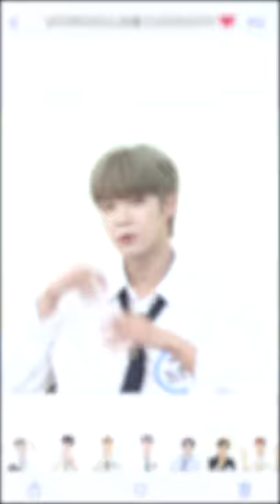VERRERの心を奪うVERIVERY💘ㅣShorts ver